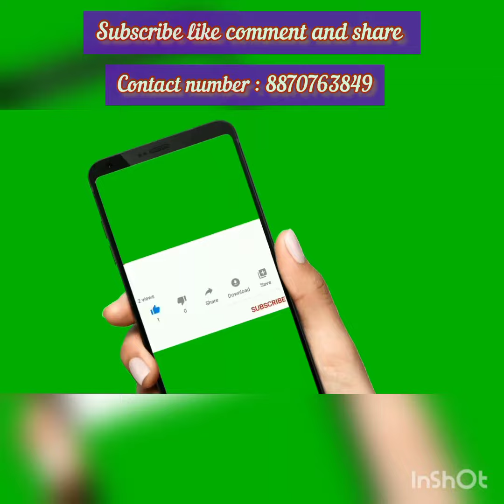Old coin sale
20 paise coin aluminium thakadu coin 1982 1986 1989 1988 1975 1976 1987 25 paise coin nickel thakadu 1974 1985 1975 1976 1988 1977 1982 dehli mark coin 10 paise coin 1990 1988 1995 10 paise coin 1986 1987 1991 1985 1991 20 paise coin 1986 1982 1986 for sale